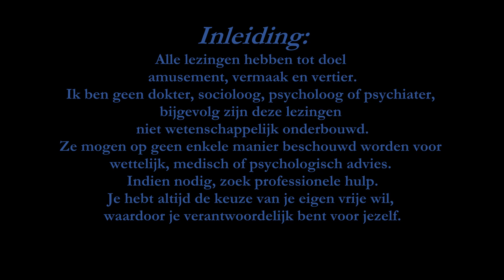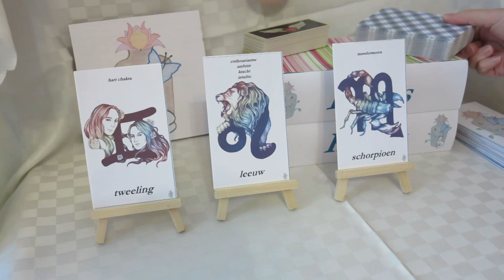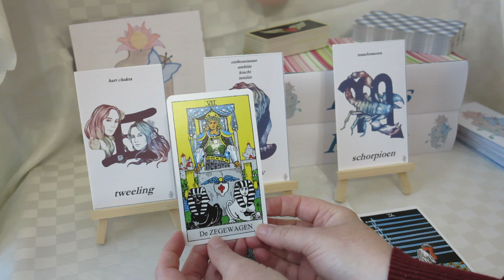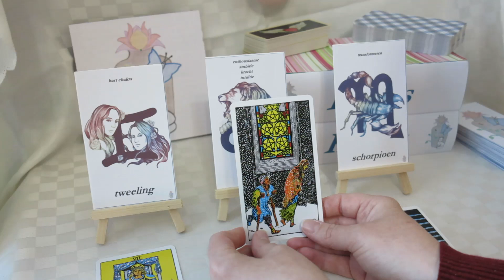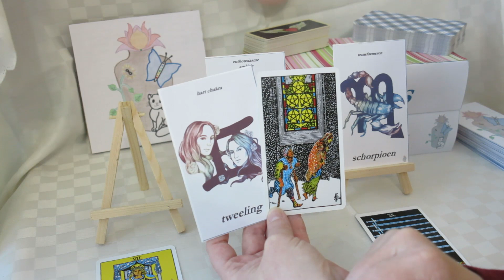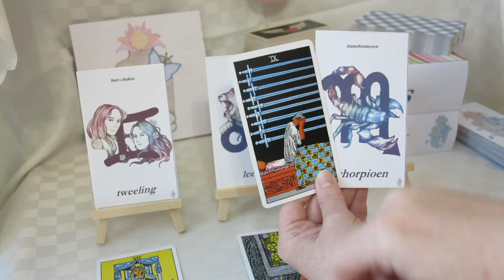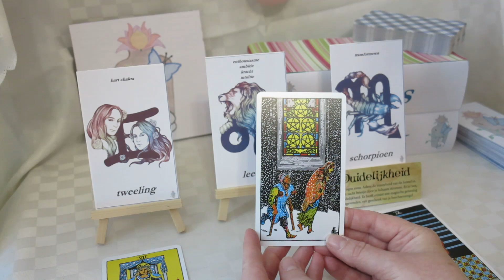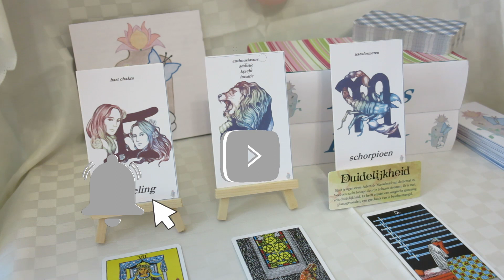waterman - Persoon van betekenis voor jou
Planning publicatie readings voor persoon van betekenis voor jou:
waterman, stier, ram: 28/05
weegschaal, vissen, tweeling: 29/05
maagd, schorpioen, kreeft: 30/05
steenbok, boogschutter, leeuw: 31/05

gebruikte kaartenset voor de kaartlegging:
persoonskaarten Lotus Kruik, Rider Waite Tarot, Vraag raad aan de engelen